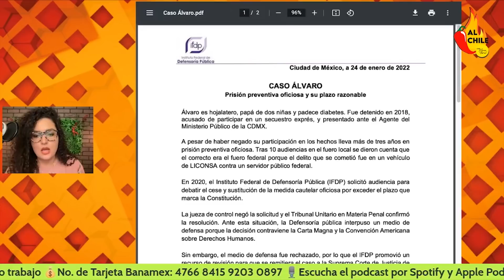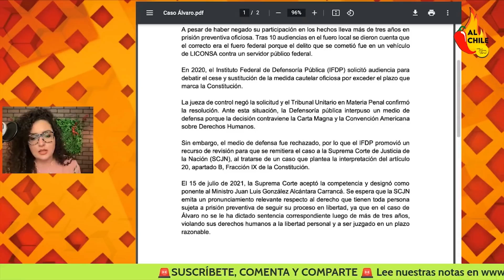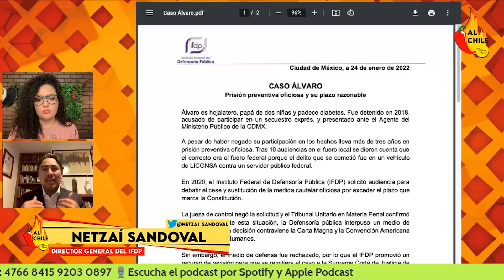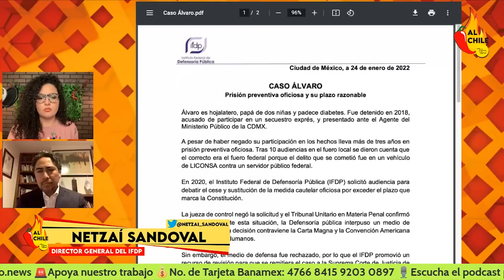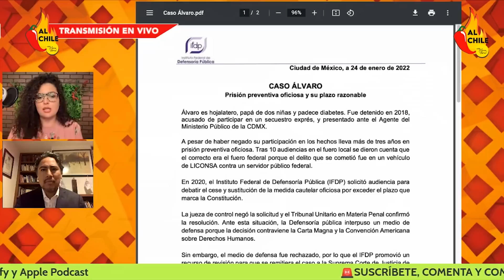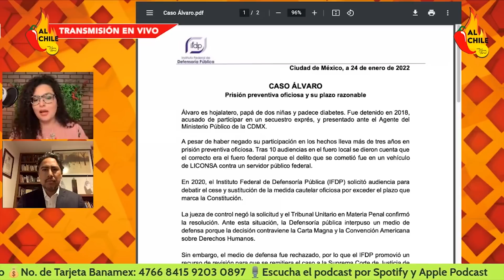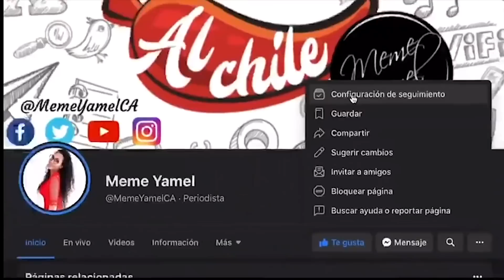Decisión HISTÓRICA de la SCJN ¡CIENTOS PODRÍAN SALIR DE PRISIÓN!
La SCJN está por discutir y tomar una decisión histórica relacionada con la prisión preventiva de oficio. Netzaí Sandoval me explicó que cientos de presos sin sentencia podrían salir de prisión y llevar un proceso más justo.